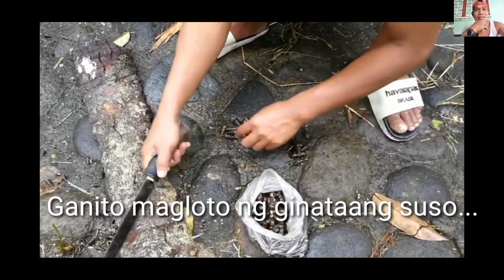EP5-GINATAANG SUSO NG MGA KATOTOBONG DUMAGAT/MASARAP NA ULAM AT PULUTAN/RONILOSKI TV